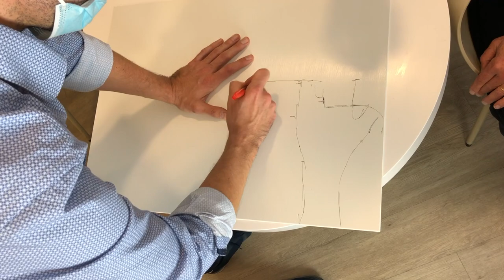Réalisation d'une orthèse de la main sur-mesure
Découvrez en vidéo les différentes étapes de la création d'une orthèse de la main sur-mesure avec l'équipe d'orthopédistes orthésistes de la Clinique Drouot.